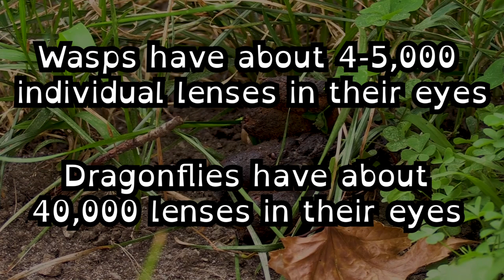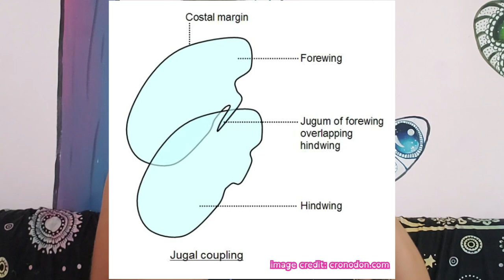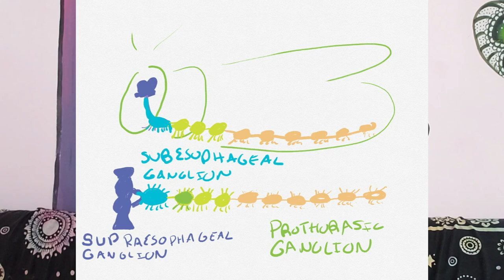Wasp vs Fly! Hunting Behavior Explained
My friend Jon from @Stated Clearly  shot some flies on a turd and in came an unsupsected player! Jon and I take a look at this wasp hunting behavior and even get into some fly biology. I know you all are here for this!!! Use the timeline to navigate =D

shot in Canada near Montreal in July 2020

Chapters
0:00 Intro
1:33 Hornet? Wasp? What is it?
3:39 How Wasps See
6:47 Grooming Behavior
7:19 Pretty Fly
9:10 A Wasp Goals
14:27 Gotcha!
15:15 A Fly's Life
18:00 ATTACK!
22:46 A Wasp's Life
24:45 Processing Plant

Schmidt JO. 2016. The Sting of the Wild. John Hopkins University Press: Baltimore Maryland.